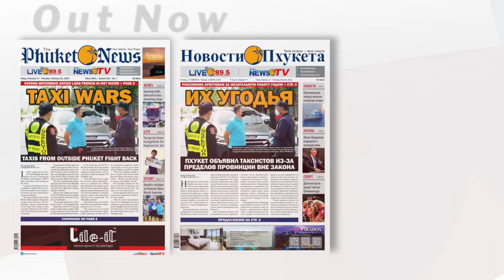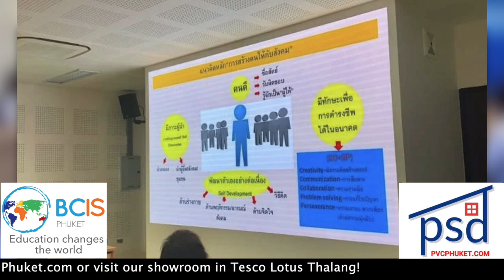Probe into viral Patong fight video, Baby crocs, Artificial coral reef installation || Thailand News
1- Patong Police investigate Bangla brawl after video goes viral

2- Man arrested for selling baby crocs on TikTok